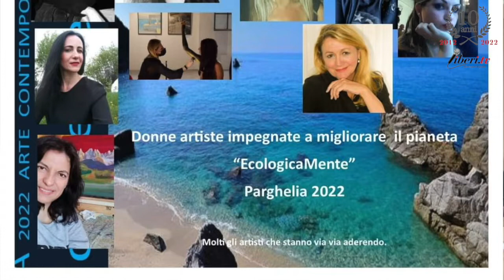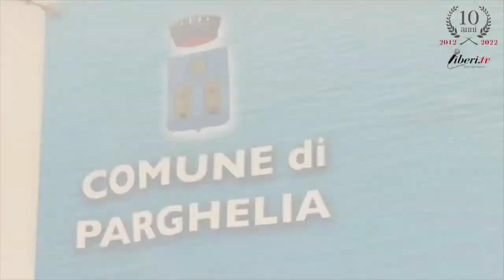Maria Stella Giuliani - EcologicaMente - Parghelia 2022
Maria Stella Giuliani - EcologicaMente - Parghelia 2022 - 7 maggio 2022 - A cura di Antonio Abbruzzese, Riccardo Cristiano e Gianni Colacione